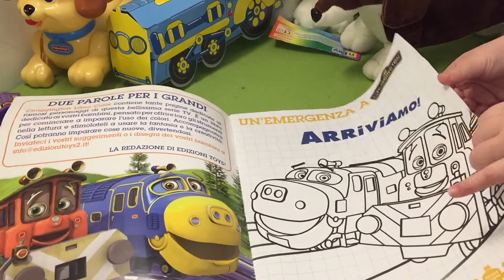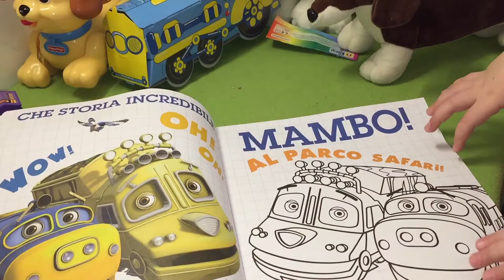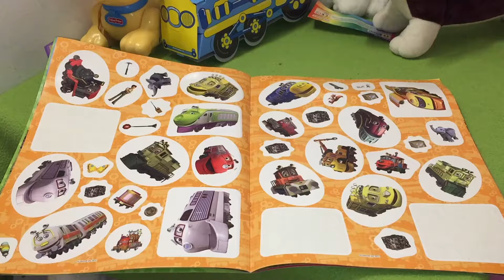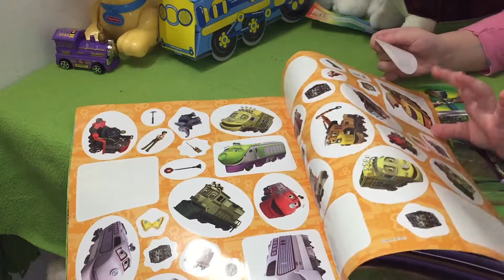BUSTA CHUGGINGTON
APERTURA DELLA BUSTA CHUGGINGTON, CON TANTI (FORSE) REGALI DENTRO !!!
UNBOXING OF CHUGGINGTON'S BOX AND MANY SURPRISES